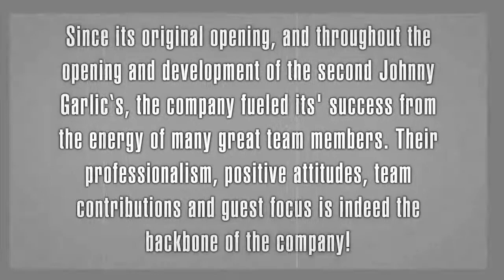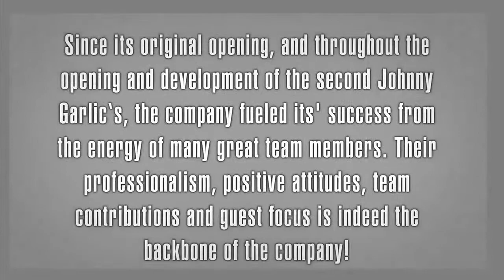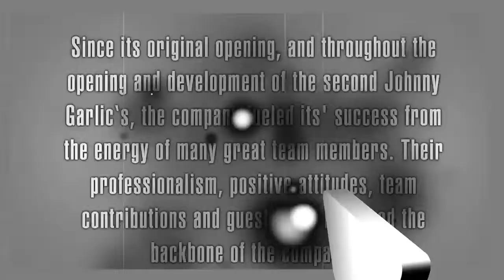Johnny Garlics Employee Orientation sample